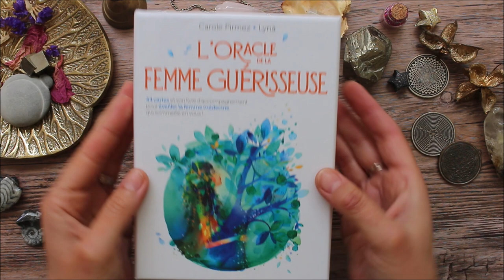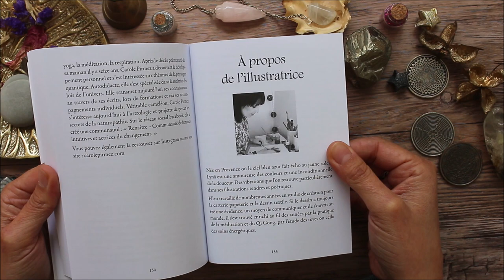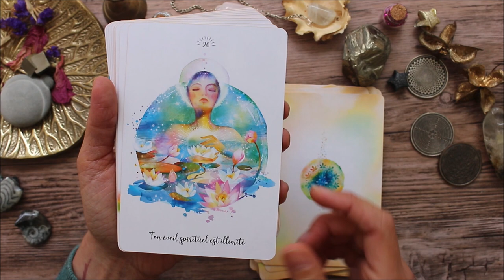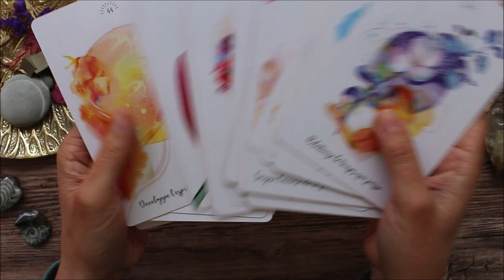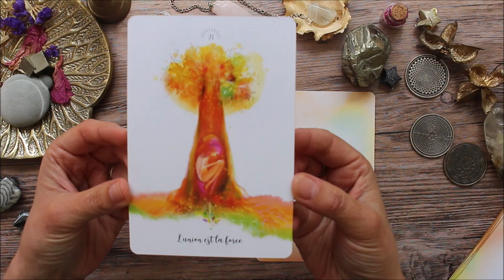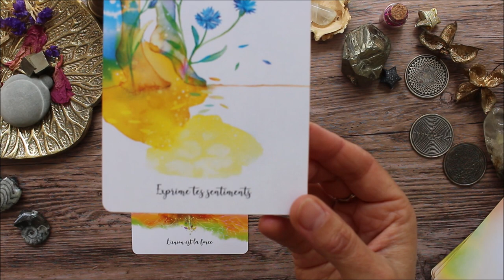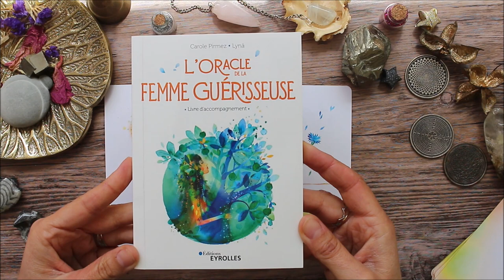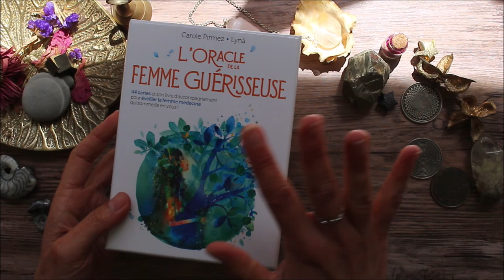Oracle de la femme guérisseuse, un coup de coeur !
Où trouver l'oracle de la femme guérisseuse